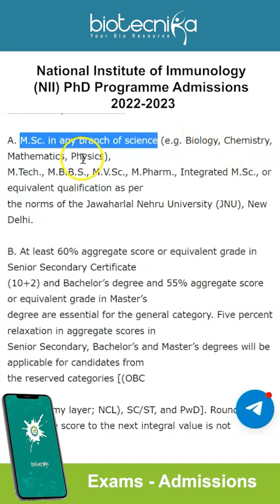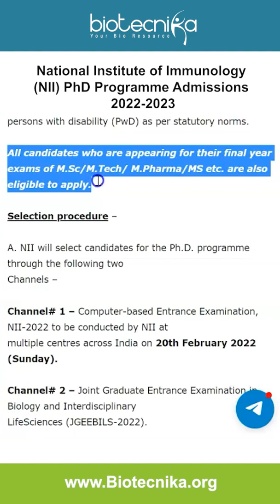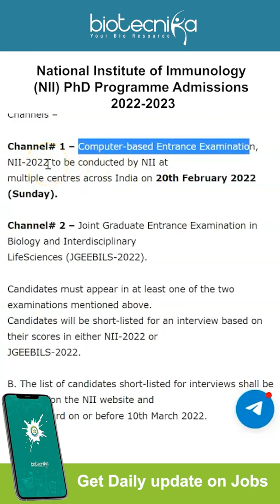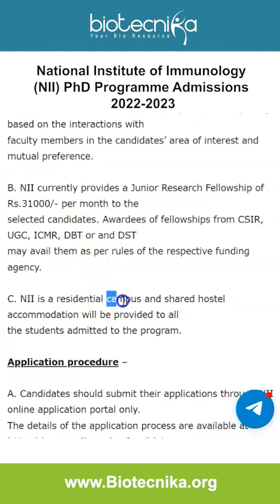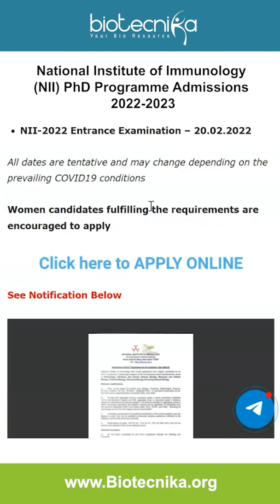PhD Admission Notification at NII- National Institute of Immunology For 2022-2023 - Apply Now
Ph.D. Program 2022-23 Admission at National Institute of Immunology (NII). Interested and eligible applicants can check out all of the details on the same below:

00:00 Introduction
00:24 About NII Delhi
00:49 Qualification
01:49 selection  procedure
03:03 Ph.D. program
03:32 Application procedure